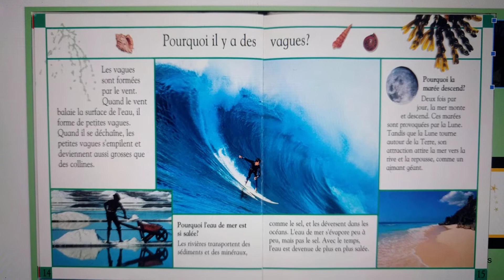May 31, 2020